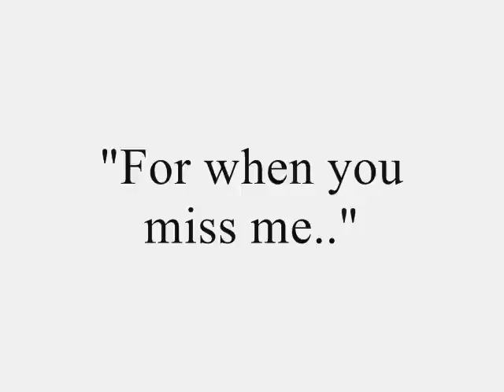Hank Scorpio X Homer Simpson "Nostalgic"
Simple Plan